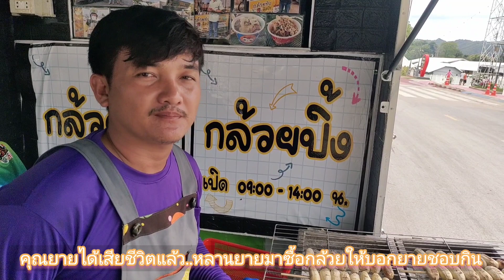กล้วยปิ้งชุบน้ำเกลือ ทำแบบใหน กินแล้วติดใจ ซื้อซ้ำ บางจังหวัดไม่มีขาย